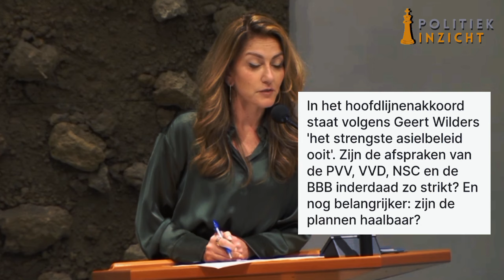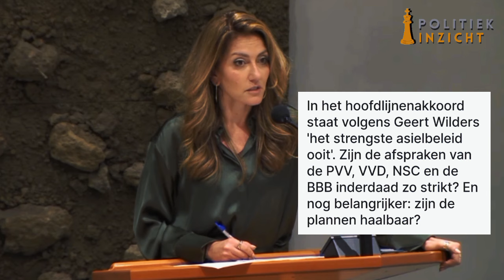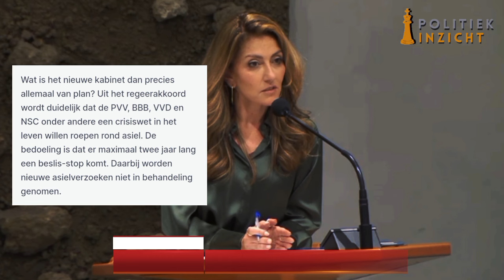Yesilgöz is FEL tegen Bontenbal! 'Het volk is DUIDELIJK geweest op 22 November!'